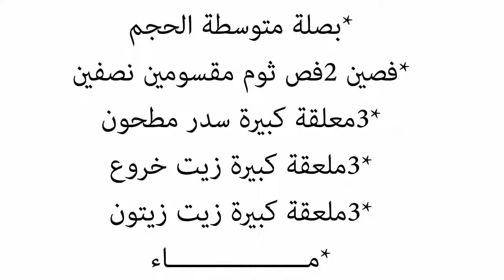اقوى وصفة لتطويل الشعر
وصفات لتطويل الشعر في اسبوع
وصفات لتطويل الشعر وتنعيمه حتى يصبح كالحرير